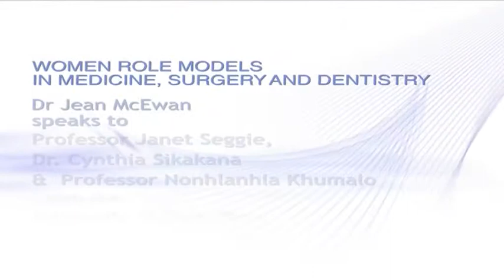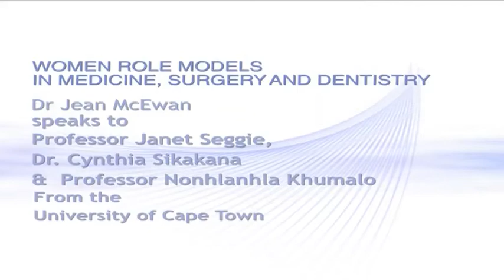Leaders In Medicine: Interview with Faculty at UCT Medical school (part 1)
Interview with three inspirational women in the Medical School at University of Cape Town CT. Prof Janet Seggie discusses curriculum development that addresses the
changing requirements of the South African healthcare system. Dr Cynthia Sikakana talks about her work on widening access to the profession and supporting
development of able students from disadvantaged
backgrounds, while Prof Nonhlanhla Khumalo considers the influence of role models in the career choices
of women.